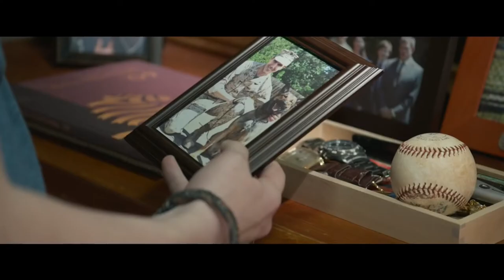Max | Official Trailer | CELEBRI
A military dog that helped American Marines in Afghanistan returns to the United States and is adopted by his handler's family after suffering a traumatic experience.